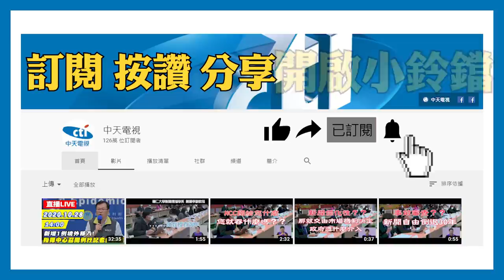20201030中天新聞 誰敢吃？ 直擊市場豬血「無蓋放地上」衛生堪虞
台中人早餐愛吃炒麵配豬血湯，但有民眾投訴，台中一間市場裡，有豬血攤販把批來的豬血，裝箱後，直接放在地上，上頭沒有任何遮蓋物，讓豬血直接暴露在空氣中，引發衛生疑慮，台中市衛生局到場稽查，要求攤商立刻改進，假使未來發現沒有將豬血架高離地，也沒有任何遮蓋，將依食安法開罰6萬至2億元。